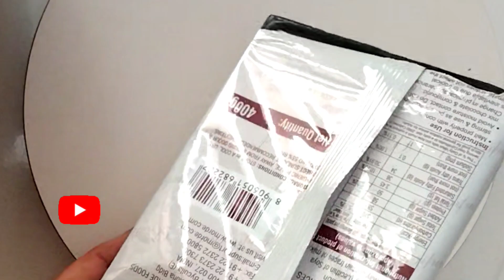डार्क कंपाउंड चॉकलेट |कसे स्टोअर करायचे 👍खूप साऱ्या टिप्स 🎂केक वरती डेकोरेशन|Dark Compound Chocolate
How to Store Dark Compound Chocola
How to decorate a cake from dark compound chocolate
dark compound chocolate#Madhura recipe
dark compound chocolate बद्दल तुमच्या सर्व प्रश्नांची उत्तरे
डार्क कंपाउंड चॉकलेट बद्दल माहिती
डार्क कंपाउंड चॉकलेट कुठे स्टोअर करायचे
डार्क कंपाउंड चॉकलेट कट कसे करायचे
घरच्या घरी बनवा केक वरती डेकोरेशन डार्क कंपाउंड चॉकलेट पासून

प्लीज सबस्क्राईब   🙏🙏